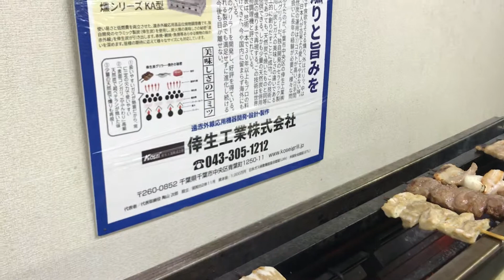2018年7月12日 KOSEI GRILL 天然炭が使える業務用ガスグリル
倖生炭グリラー
Suitable for yakitori, robatayaki, skewers, kebab, steak, fish, vegetables, ribs, Satay, Chuan, Kawap.
Capable of using charcoal to give food additional scent and flavour

yakitori,robata grill, 焼き台,グリラー,steak grill,kebab grill,焼鳥焼き台